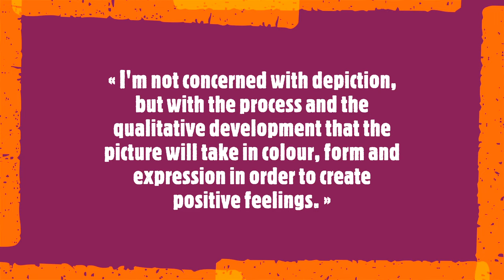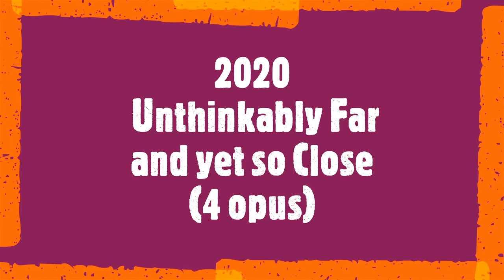Eva Hoppert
Eva Hoppert 1948

« I'm not concerned with depiction, but with the process and the qualitative development that the picture will take in colour, form and expression in order to create positive feelings. »

Eva Hoppert is a painter, photographer, and draftsman based in Germany whose works have been exhibited nationally, in Austria, the United States, and Switzerland. Through her artistic pratice, she endeavors to capture the moment, internalize what she sees, and convert what she feels into color. For Hoppert, landscapes, gardens, water, and natural forms are her main source of inspiration and starting point for abstract improvisation, as well as a "spiritual refuge in search of paradise".
Soundtrack:
Sonata for 2 pianos in D major, K. 448
1. Allegro con spirito
2. Andante
3. Molto allegro
Ingrid Haebler & Ludwig Hoffmann, pianos